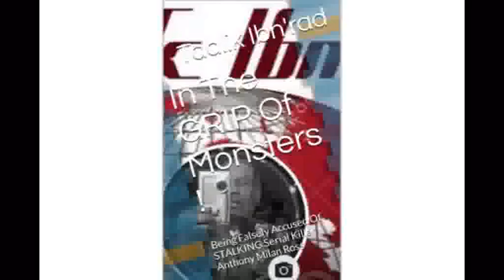Can U Handle The PRESSURE ?.. Too Much Going On